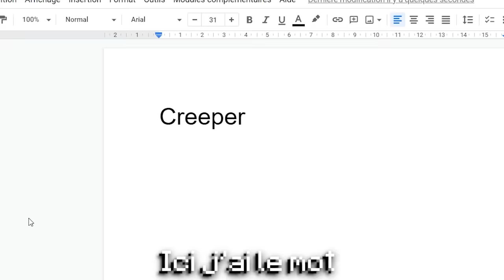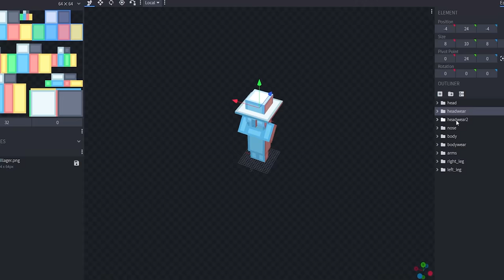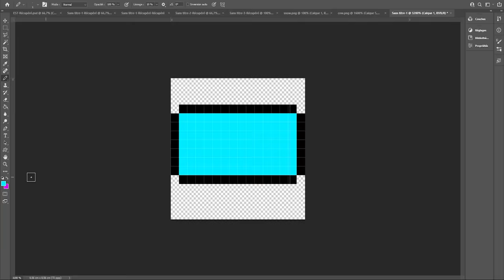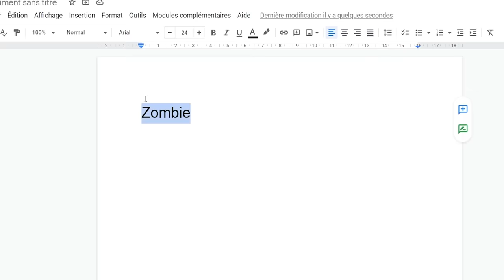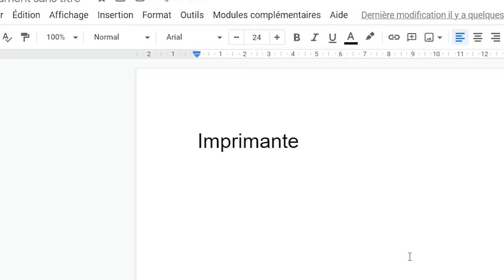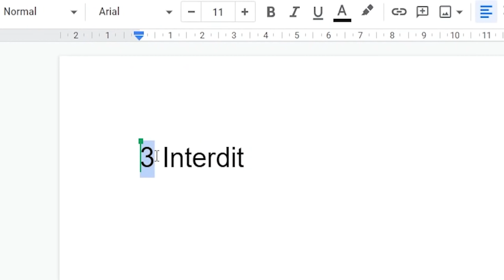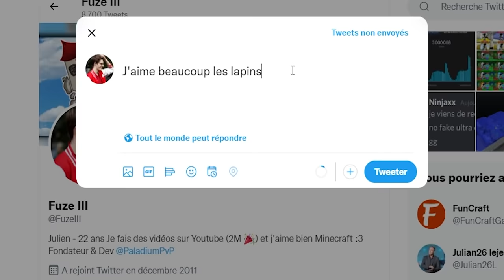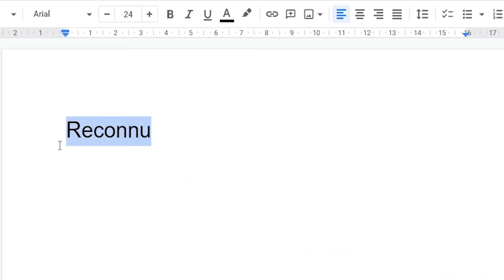J’ai traduit 100 fois Minecraft et j'ai fait le résultat...